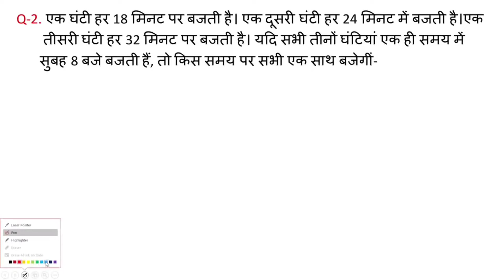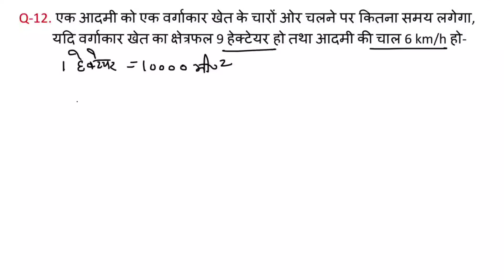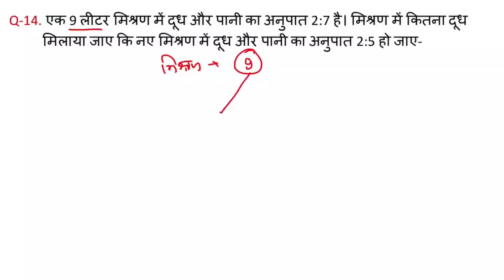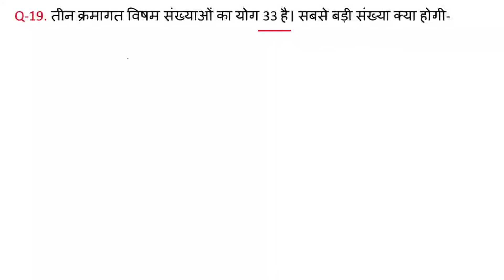MATHS 1000 IMP Question Series - 8 || Imp for NTPC CBT- 2 , Group- D, SSC CGL , CHSL, MTS, UP POLICE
Multiply करने की Short Tricks :-

Number System :-

 Cube and Cube Roots :-

Simple and Decimal Fraction :-

Average :-

Partnership :-

Age Problems :-

Set Theory :-

Roman Numbers :-

Percentage :-

Simple Interest :-

Statistics :-

Algebra :-

Trigonometry :-